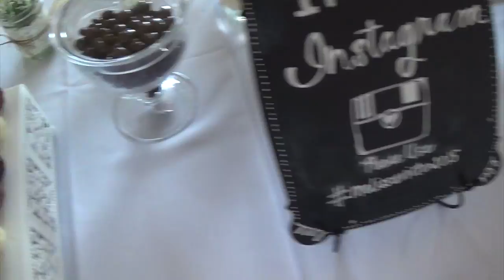My cousin gets married!! vlog by James Bailey